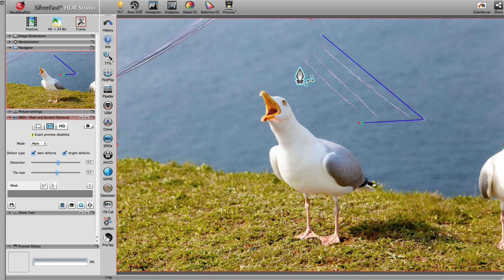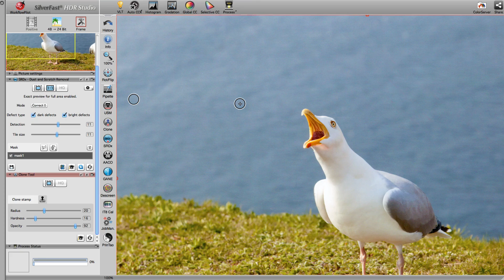SilverFast 8.8 Clone Tool Feature (English)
An addition to the existing set of dust, scratch and defect removal tools, the SilverFast Clone-Tool is a powerful tool for the removal of severe defects. SilverFast HDR Studio 8 now features three differently focused tools for the correction of a wide variety of issues, making post-processing in other software unnecessary.